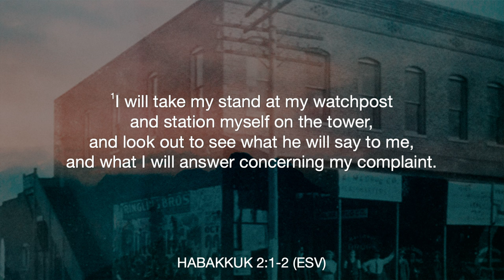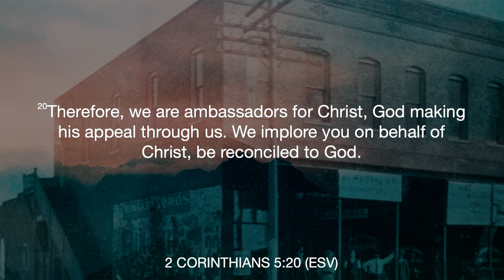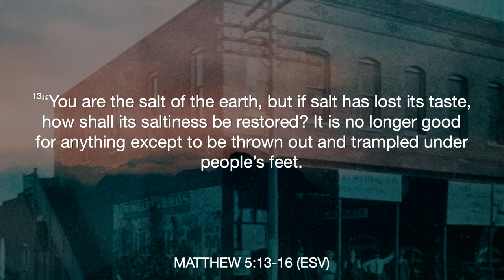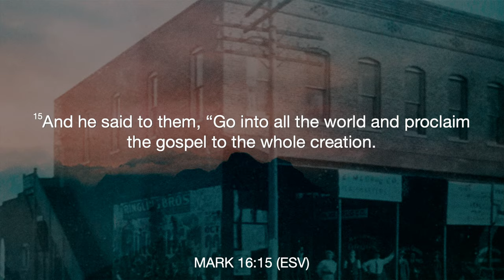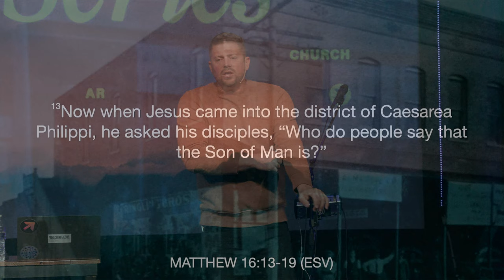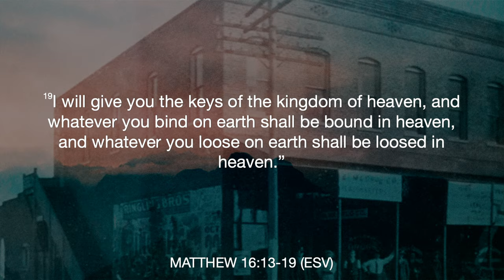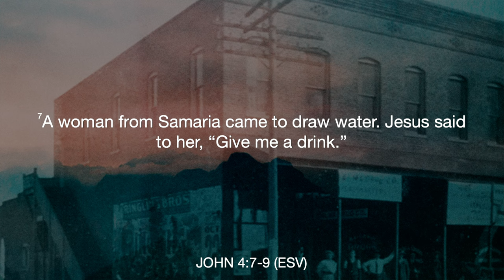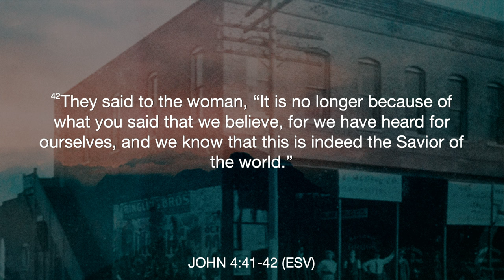You were made to do this! - Preaching Jesus (Part 1) - Pastor Nate Schlegel - 10.08.23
How you are called to be in right standing with God, preach the good news, and enjoy God forever!

We invite you to plan a trip to our church!
Also! Please let us know how we can pray for you!